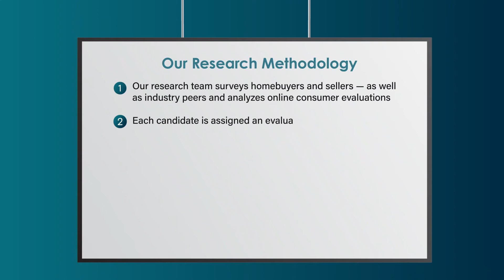2022 Chicago Five Star Mortgage Professional Pedro Genao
Pedro Genao wins the 2022 Five Star Mortgage Professional Award! Five Star Mortgage Professionals represent those who are outstanding in their field. Winning Professionals are selected as a result of a rigorous and objective research process. For any market, each year's field of winners represents no more than 7% of professionals within the market.